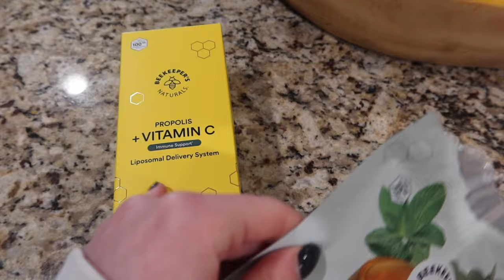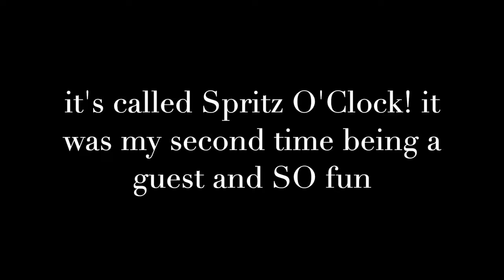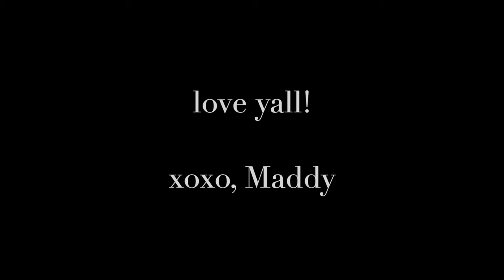weekly vlog | wedding dress shopping, podcast recording, salmon recipe, try on haul, etc.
My sister said yes to the dress! Cannot believe she's a bride. She found the most stunning dress I can't wait. This week's video is a tad short but really tried to live in the moment. Next week I'm headed to the Houston Rodeo!

Vivrelle membership code: MADDYJEWELL